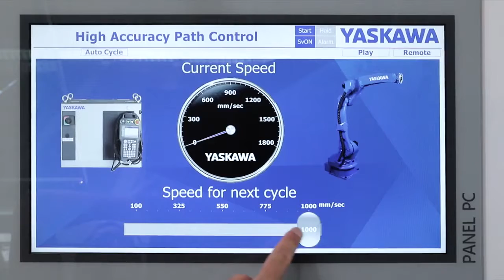High Path Accuracy